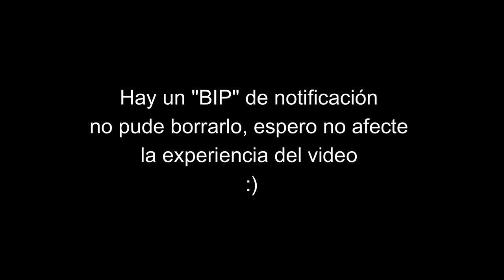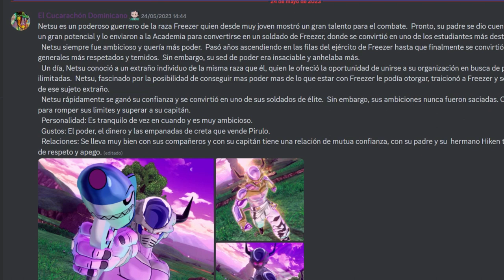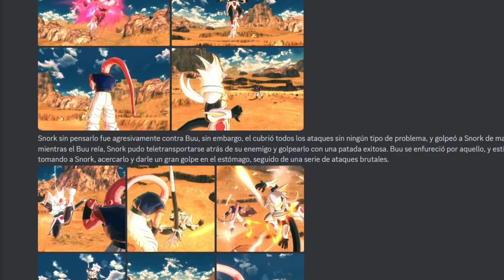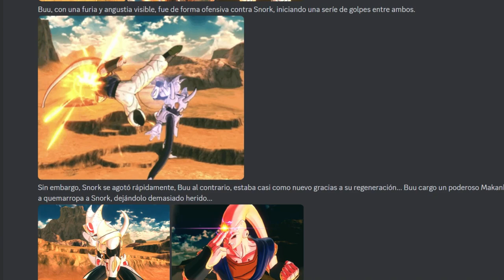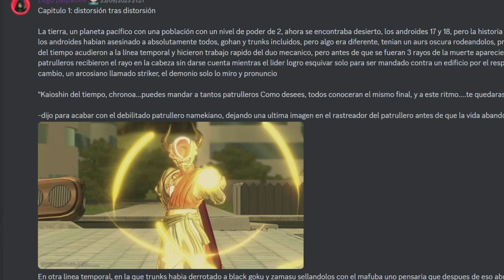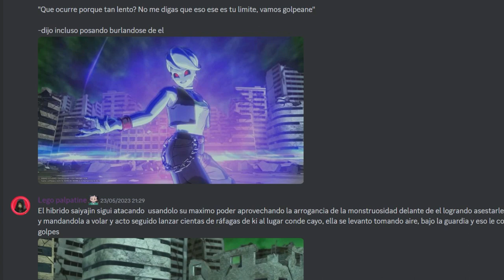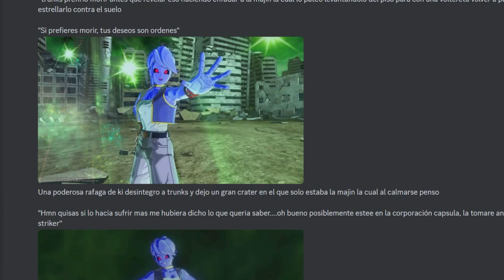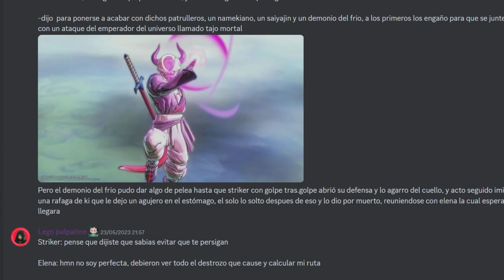LOS MALOS GANAN | Dragon Ball Xenoverse 2 | Lore de Patrulleros #2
Una sincera disculpa por los problemas de las notificaciones durante este capítulo, no logré silenciarlas y el video quedó bastante recortado y mal editado por lo mismo, sin embargo espero que lo disfruten :3

YT Morado:
LOS MEJORES ARTISTAS:
Draxzone: